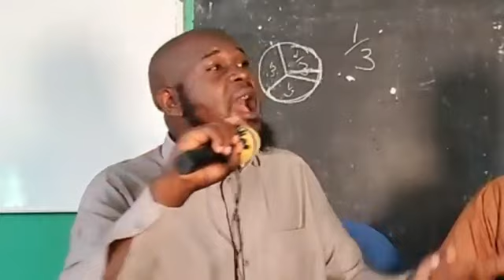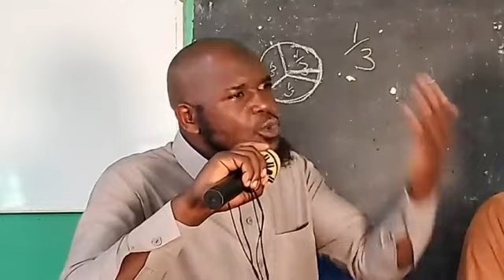Okuddamu ebibuuzo Darus yabakyala. Sh. Kibuule